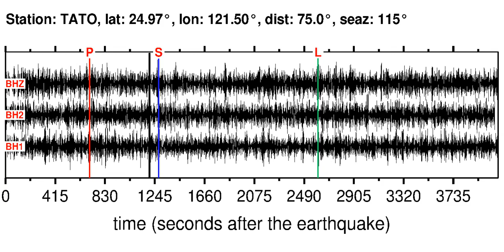Earthquake in TONGA ISLANDS (M5.80): 2013/8/1 20:01:41 GMT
Sonifications of the TONGA ISLANDS (M5.80) earthquake (2013/8/1 20:01:41 GMT).